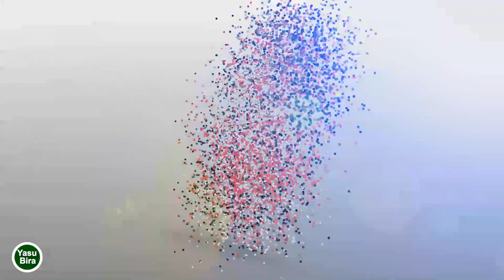Paranki ajaa'ba, Mucaan Biyya Araba Dalagate Mana Biyyatti Bitatee karta Sobaatin Jala fudhataan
Video_kun_yoo_isinitti_tole_like_naaf_tuqaa